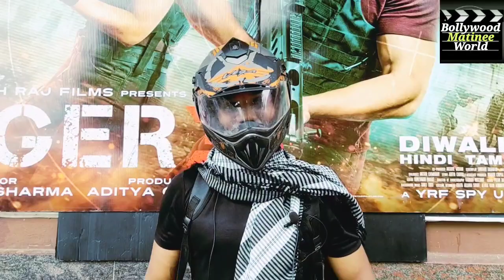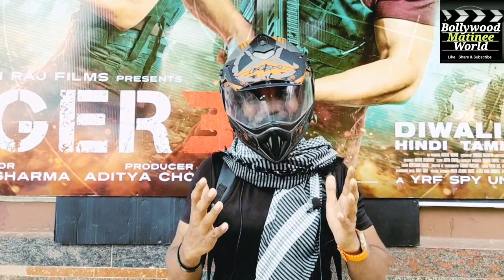Tiger 3 Teaser ! Jaldi Release Karo ! Makkers Pe Foota gussa 😡 ( Helmet ⛑️ Man )